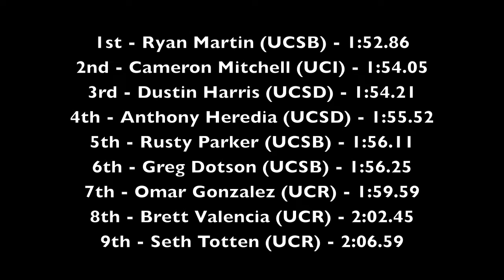UCSD Track - All-Cal 2011 - Men's 800m